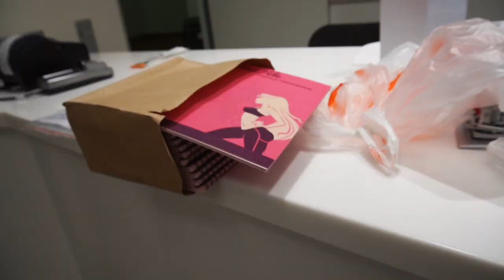Открытие магазина Bona Fide за 6.000.000₽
✔️ Вадим Иванов:
Создатель Бренда - Bona fide "ООО Одежда Дочаком"